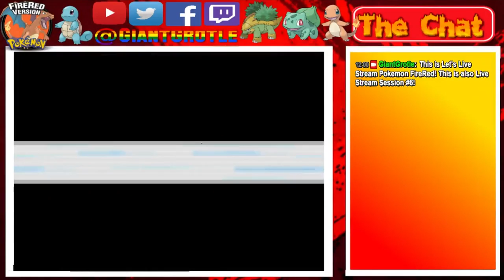Pokemon FireRed - Part 44: Panic at Pokemon Tower! | GiantGrotle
There is some panic going on around Pokemon Tower! We must help!
QOTD: Do you think there is panic at Pokemon Tower?